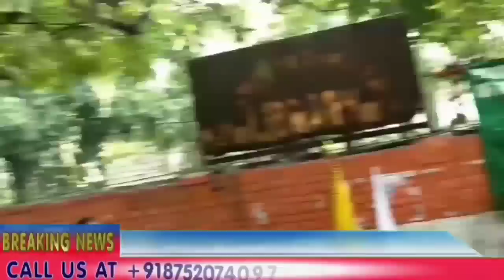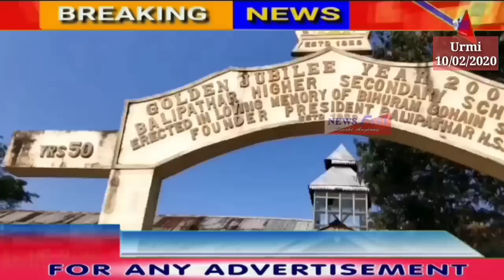Delhi rongsopi along hemprek aphuthak ase angtong kapale damthu..Date. 10/02/2020